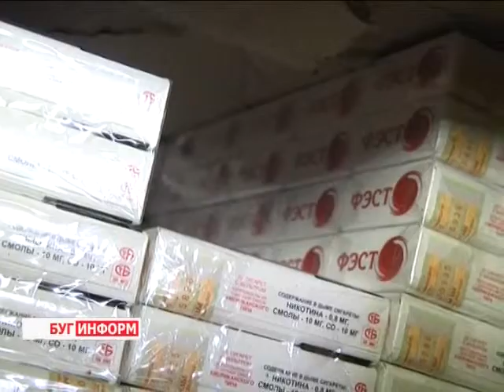2014-09-12 г. Брест. Новости с границы. Телекомпания Буг-ТВ.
Новости с границы, информация о последних задержаниях.
Брестские пограничники регулярно сталкиваются с нарушителями  границы. Благодаря опытности и профессионализму, такие случаи сразу же пресекаются. Одним из них  стало недавнее  задержание гражданина Казахстана, который намеревался ввезти в Беларусь автомобиль марки «Сеат» без осуществления уплаты таможенных платежей. Об этом и не только в следующем материале выпуска.